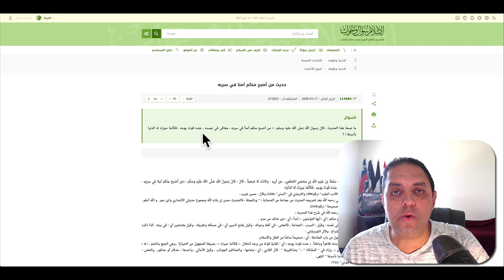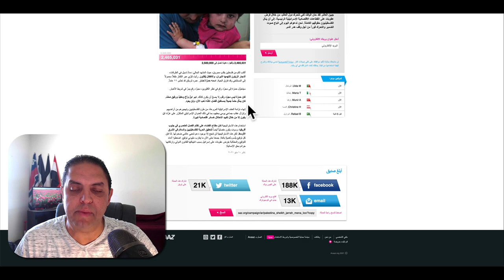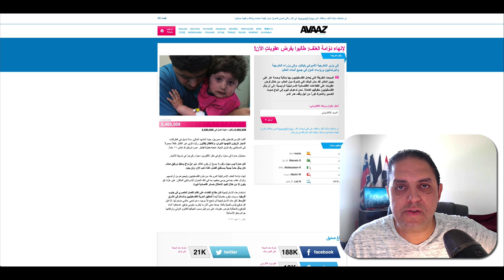تخيل نفسك فجأة بدون مسكن - هذا ما يحدث لأهلنا في فلسطين - وهذا هو دورك